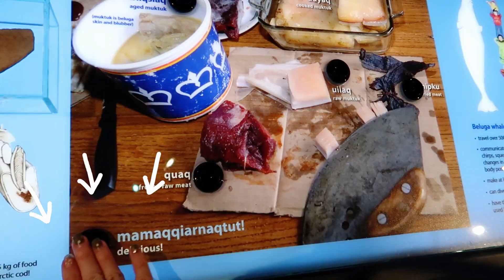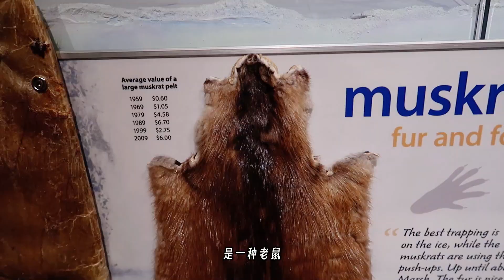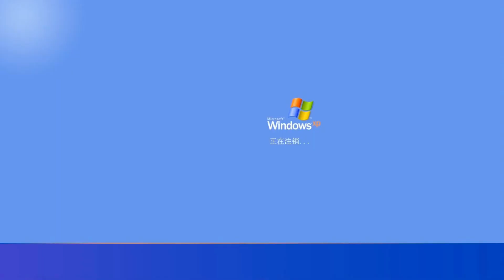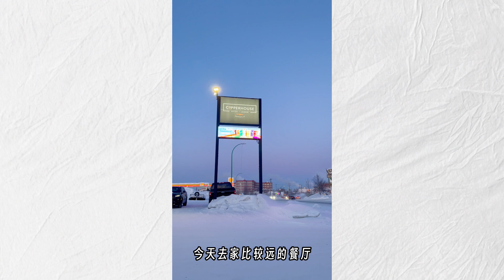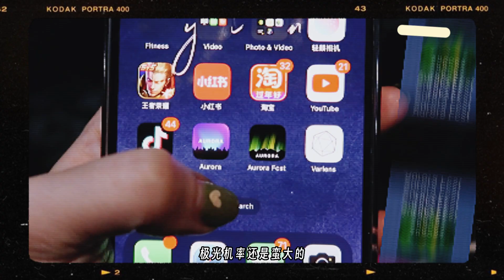黄刀极光VLOG3 | 雪地摩托！追光者！黄刀文化遗产中心！| 加拿大Yellowknife黄刀极光攻略 DAY 3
芜湖！ 黄刀最后一天的VLOG来啦~~

— 今日行程 —
⛺️ 原住民博物馆 (威尔士王子文化遗产中心)
🏍 雪地摩托 @ Arctics Tours
🚌 追光！ @ Yellowknife Vacations

这次5日4夜零下40度的黄刀极光就到此结束啦！~
有任何关于黄刀的问题都可以私信or评论区问我哦！
咱下期VLOG再会！~ 88~

🔍 B站 · 微博 · 小红书 · 油管 · 公众号
🔍 全网同名 【李大车超会玩】